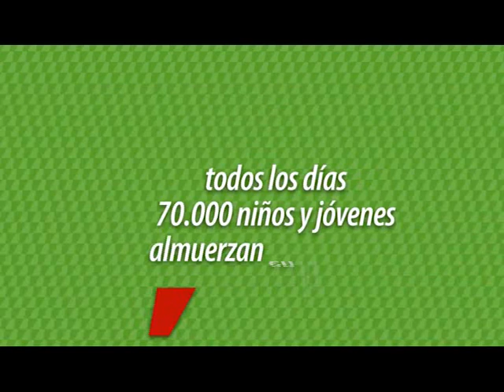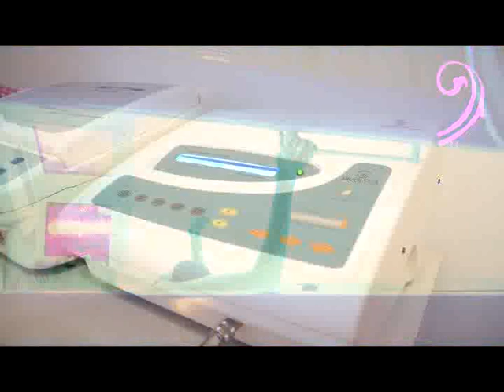2016 Ciudad por Ciudad N 24 - Esquina 3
2016 Ciudad por Ciudad N 24 - Esquina 3